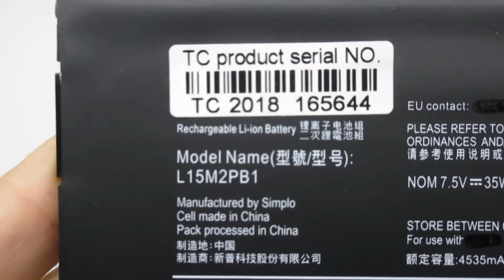LENOVO L15M2PB1,YOGA 510,7.6V, 4610mAh, 35Wh Computer batteries,Laptop Battery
Models Number:
LENOVO 5B10K84491
LENOVO 5B10K84639
LENOVO 5B10K85056
LENOVO L15C2PB1
LENOVO L15L2PB1
LENOVO L15M2PB1